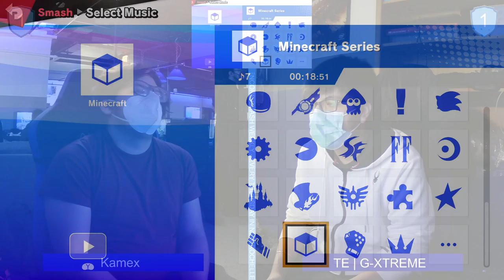Encore Smash Weekly #129 - Kamex Vs. TE | G-XTREME - Losers Quarters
Encore Smash Weekly #129 - Kamex (Sonic) Vs. TE | G-XTREME (Pikachu) - Losers Quarters

Streamed by: Ryan O'Hara
Brackets ran by: Ryan O'Hara
Custom Animations by: Freddy Feliciano
Overlays by: Barry Paust